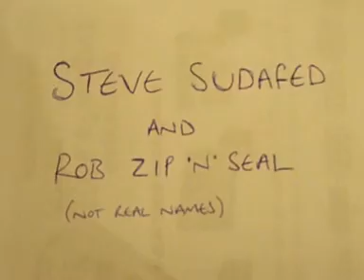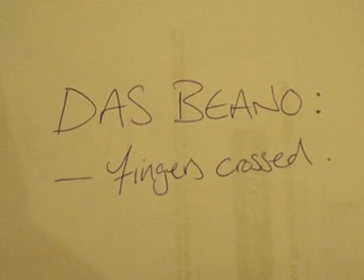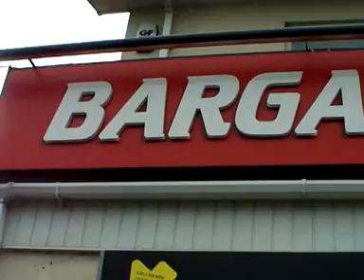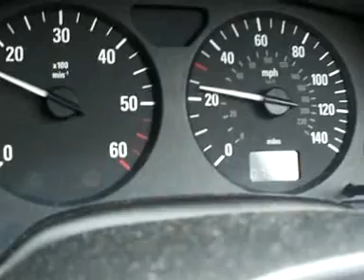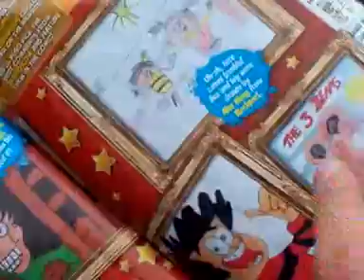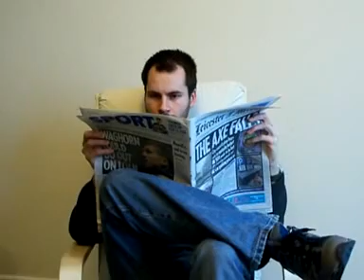Das Beano: Fingers Crossed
Follow two heroes on their quest to buy a copy of the Beano.  Time is ticking away but nobody seems to have any left.  Will they manage to get their hands on the comic before the day ends?